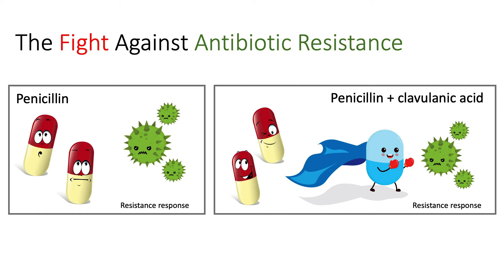2020 3MT Finals Macquarie University - Winner Geraldine Sullivan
Geraldine Sullivan from the Department of Molecular Sciences, Faculty of Science and Engineering, presenting: The Fight Against Antibiotic Resistance.